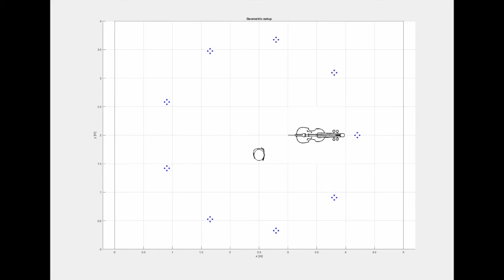Sound field reconstruction - listener navigation (binaural)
Sound field reconstruction example.
The listener navigates the sound field (6DoFs).
A cello is simulated in the environment with a cardioid directivity pattern.
The sound field is reconstructed at the listener location and rendered as a binaural signal.

Source signals are taken from:
Thery, D. and Katz, B. F.G., "Anechoic audio and 3D-video content database of small ensemble performances for virtual concerts", ICA conference, Aachen, 2019

HRTF is taken from the FABIAN dataset
Brinkmann, Fabian, et al. "A high resolution and full-spherical head-related transfer function database for different head-above-torso orientations." Journal of the Audio Engineering Society 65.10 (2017): 841-848.